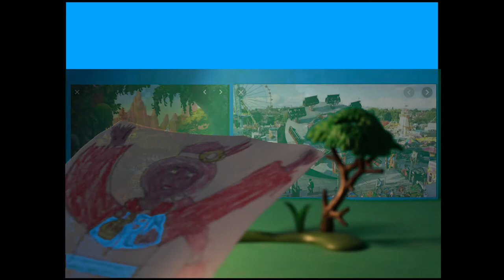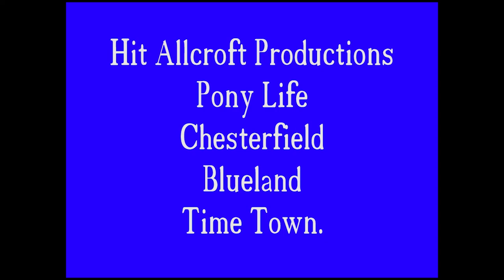The Fun Flutter Valley Fair By Britt Allcroft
My Next film is about a magical funfair in Flutter Valley
with Spike and Many many Ponies  having Fun.